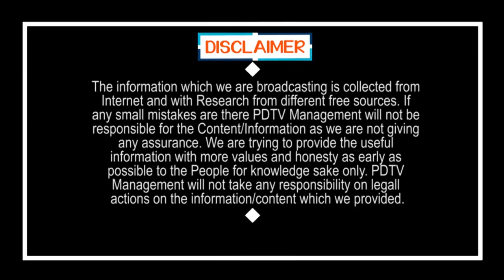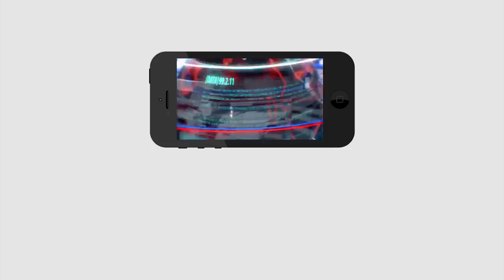Boston Report Sensational On Lock Down | బోస్ట్రన్ రిపోర్ట్ కలకలం.. జూన్ వరకూ లాక్ డౌన్..!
బోస్ట్రన్ రిపోర్ట్ కలకలం.. జూన్ వరకూ లాక్ డౌన్..! | Boston Report Sensational On Lock Down | PDTV News